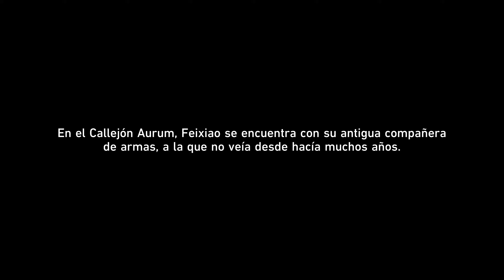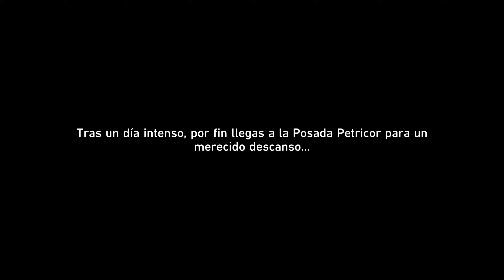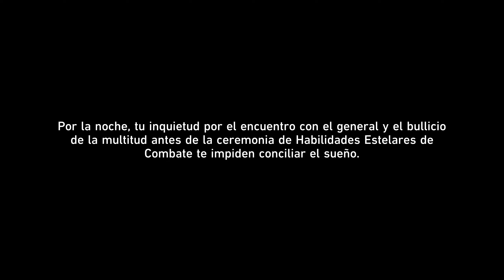Honkai: Star Rail | Reunión de proezas y leyendas | Cielo marcial P.1 - 5/9 | Trazacaminos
Todas las misiones principales por orden (misiones trazacaminos):
Versión 2.4 - Cielo de fulgor marcial